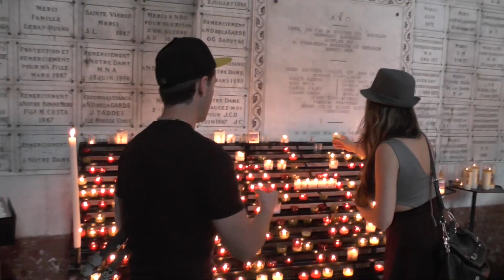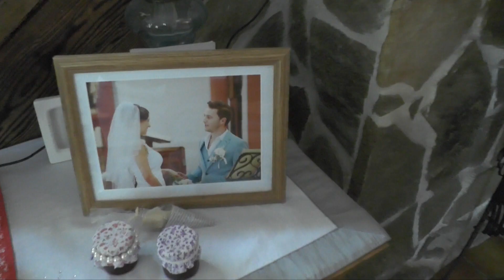Road 2 Nations | Episode 6 - Brice Izzo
Road2Nations continues to the South of France where Brice Izzo lives. Watch Brice and his brother do some great stuff on their bikes. Steve is a bit out of luck and crashes doing a flip. Luckily there is a lot of stuff to do in France and Brice makes sure that Steve gets a lot of good food.

Stay with us on Facebook and get the latest news